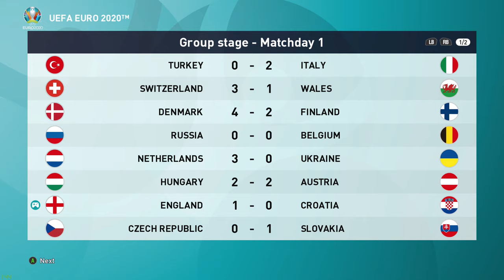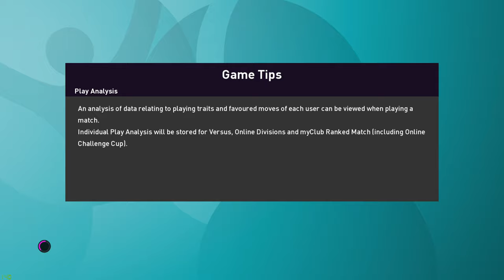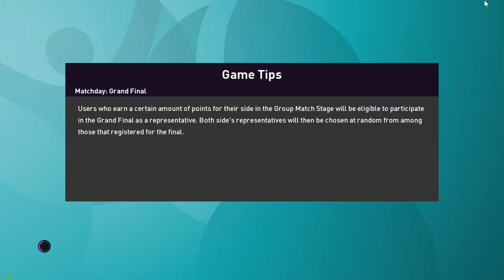ASMR: Trent Broke My PC! - Pro Evo - Euro 2020 - Ep1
Hi! Welcome to Pro Evolution 2020

The Euro's may not be going ahead this year but they are in Pro Evo! So lets see how far England can get...

My PC genuinely blue screened at the end after scoring...

I post between 1 - 2 new videos each day, differing between long format series and short series or one-off playthroughs.